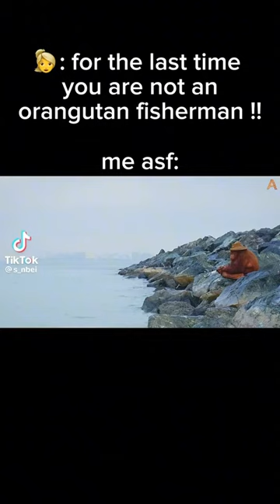Mr orangutang fisherman fishing orangutan ￼